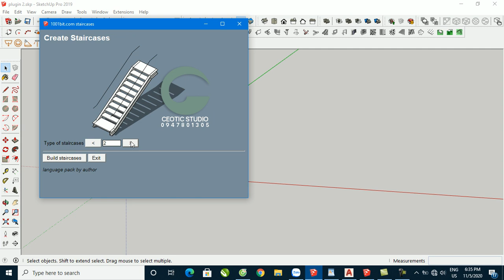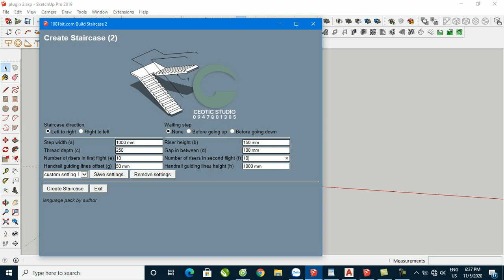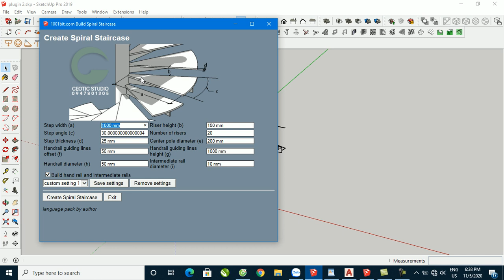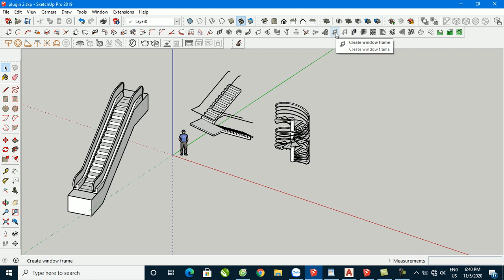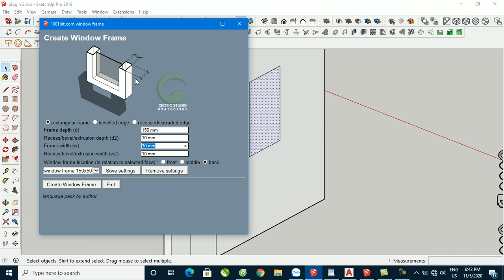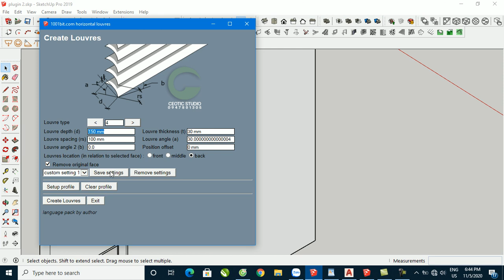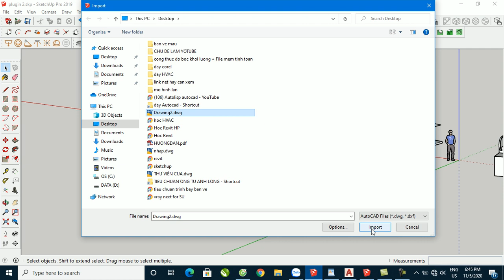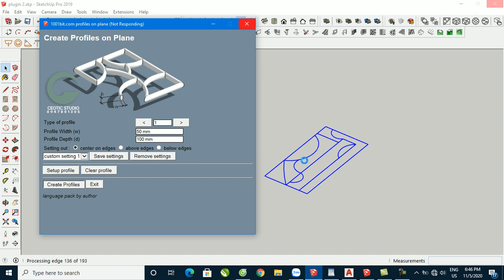Plugin vẽ cầu thang trong Sketchup rất nhanh - Plugin Sketchup - 4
✔ Plugin vẽ cầu thang bộ, plugin vẽ cầu thang xoắn trong sketchup, vẽ cầu thang cuốn trong sketchup.
- Plugin vẽ khung cửa và louver trong sketchup.
✔Tải thư viện CAD + Sketchup - vật liệu vray: Thanle.blogspot.com
✔ Anh chị và các bạn có nhu cầu học vẽ AutoCAD / SKetchUP online chuyên sâu về kiến trúc, nội thất  để áp dụng ngay vào công việc của mình xin hãy liên hệ với Than Le ĐT (zalo): 0918,176,251  Cám ơn các bạn!